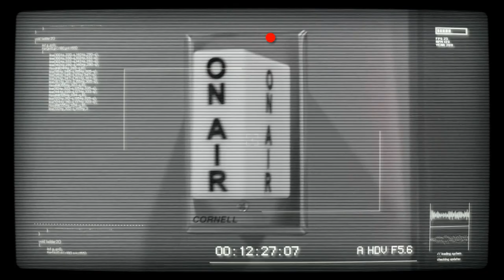Destiny Dowell - Both Sides Now